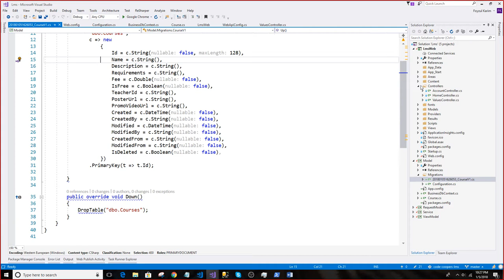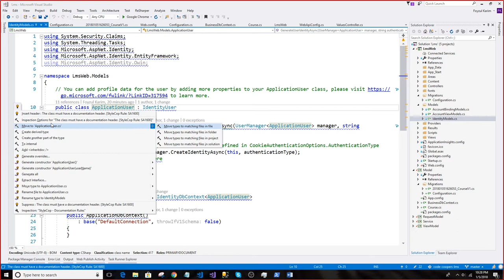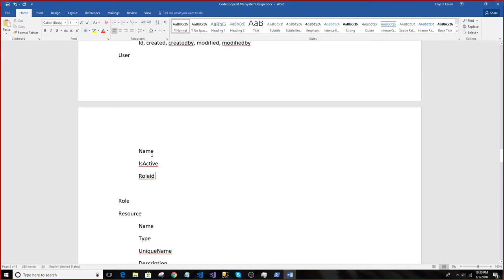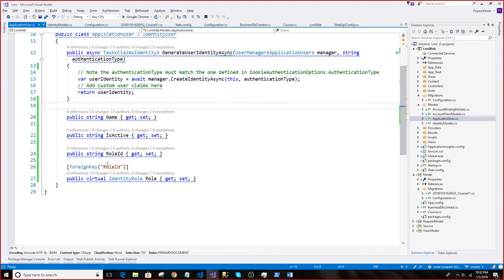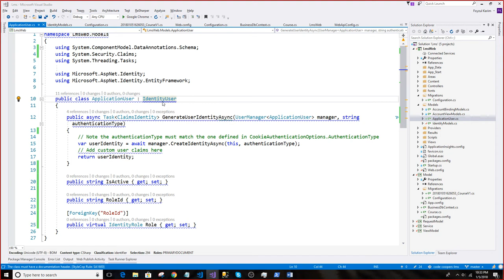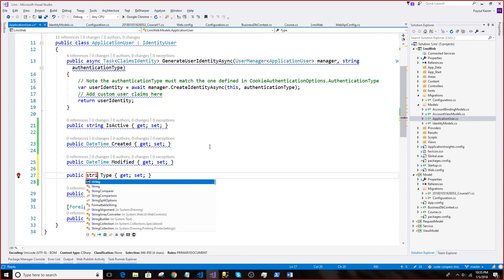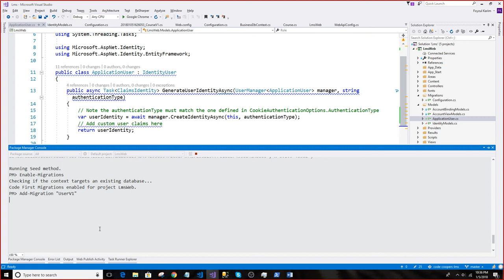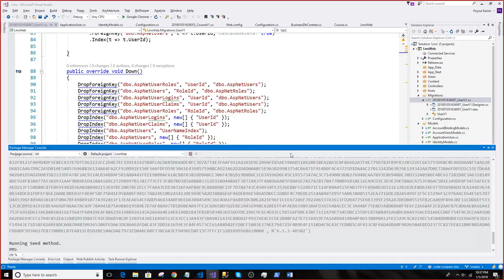(Bangla) Online Course - Let's Build an LMS - C34V4 Setup Databases